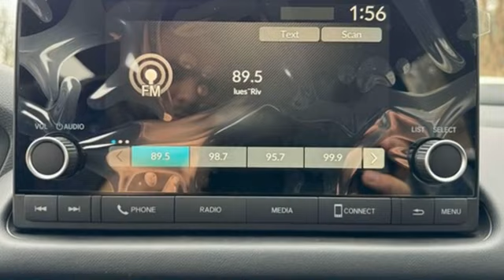New 2025 Honda HR-V Teaneck Englewood, NJ #66655 - SOLD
Year: 2025
Make: Honda
Model: HR-V
Trim: LX
Engine: 2.0L I4 DOHC 16V i-VTEC
Transmission: CVT
Color: White
Interior: Black
Stock #: 66655
VIN: 3CZRZ2H34SM714912
Recent Arrival! Platinum White Pearl AWD 2025 Honda HR-V LX 2.0L I4 DOHC 16V i-VTEC TEST DRIVE AT HOME! WE WILL BRING THE CAR TO YOU! within 5 miles.brbrHonda of Tenafly is New Jersey's First Honda dealership established in 1971. Family owned and operated for 48 years, we proudly serve all of New Jersey, New York, Connecticut, Pennsylvania and the entire United States.Call or to schedule your VIP test drive today! All prices plus tax, title, lic, and $779 documentary fee.

Address:
28 County Road